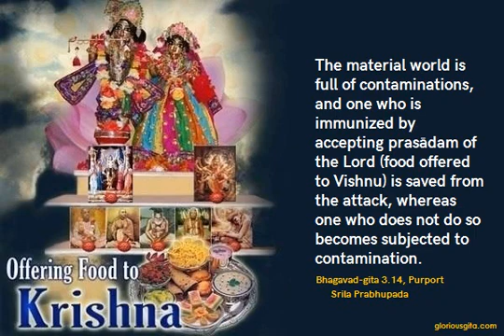Bhagavad Gita Chapter 3 Verse 14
3.14 — All living bodies subsist on food grains, which are produced from rains. Rains are produced by performance of yajña [sacriﬁce], and yajña is born of prescribed duties.